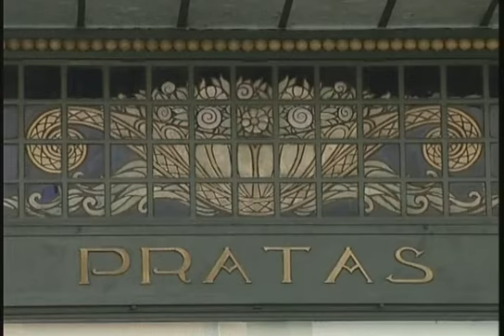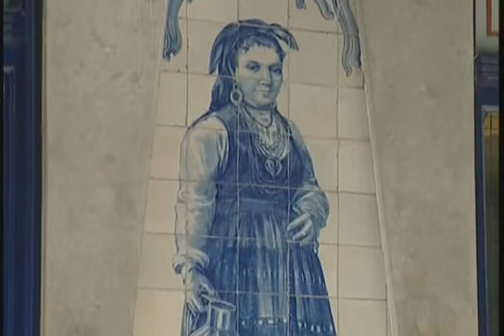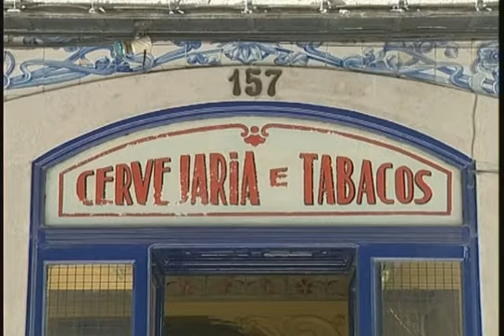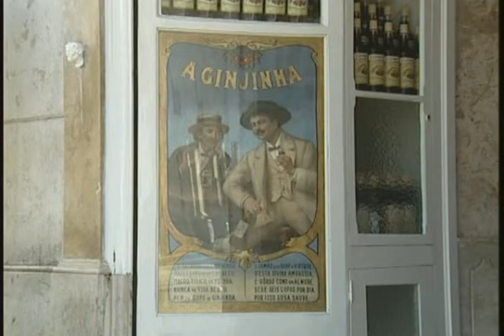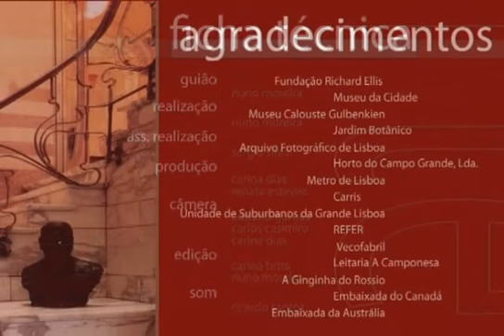Arte Nova - um olhar sobre Lisboa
Art Nouveau - a look upon Lisbon

Documentário expositivo das características e motivações gerais do início de século como explicação do aparecimento das várias formas de expressão que constituem a unidade estética que é commumente conhecida como Arte Nova.
Apelo ao reconhecimento formal, estético e técnico deste estilo de Arte no quotidiano dos Portugueses no seio de Lisboa.